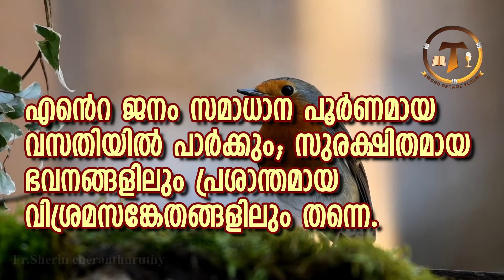അനുദിന ദൈവ വചനങ്ങൾ I ഏശയ്യാ 32 18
നിങ്ങൾ ലോകമെങ്ങും പോയി എല്ലാ സൃഷ്ടികളോടും സുവിശേഷം പ്രസംഗിക്കുവിൻ". സോഷ്യൽ മീഡിയയിലൂടെ ക്രിസ്തുവിൻറെ സുവിശേഷം ലോകമെങ്ങും അറിയാനുള്ള ഒരു ചെറിയ ശ്രമം. ആധുനിക ലോകത്തിൽ ക്രിസ്തുവിനെ വേണ്ടി സുവിശേഷത്തിൻ്റെ സാക്ഷികൾ ആകാം . ഈ ചാനൽ അപ്ലോഡ് ചെയ്യാൻ ആഗ്രഹിക്കുന്നത് അനുദിന ദൈവ വചനകൾ, കത്തോലിക്ക ബൈബിൾ റിലേറ്റഡ് ആയ ടോപിക്സ്, വിവിധ സംസ്കാരങ്ങളും, കലയും, ആത്മീയ സന്ദേശങ്ങൾ, കാലിക പ്രസക്തമായ സാമൂഹിക വിഷയങ്ങൾ, മിഷൻ യാത്രകളും , മിഷൻ അനുഭവങ്ങളും, ദൈവ അനുഭവ സാക്ഷ്യങ്ങൾ, കത്തോലിക്ക അനുബന്ധ വിഷയങ്ങൾ, ചെറിയ ജീവിത ചിന്തകൾ . Be a Gospel witness for Christ in the modern world. This channel will be mostly uploading daily word of god, bible related contents, culture and art related topics, spiritual talks and socially relevant themes, Mission Journeys , mission testimonies, personal testimonies, Catholic relevant themes, short reflections on life. May the Good Lord bless you all Fr.Sherin Cheranthuruthy Capuchin